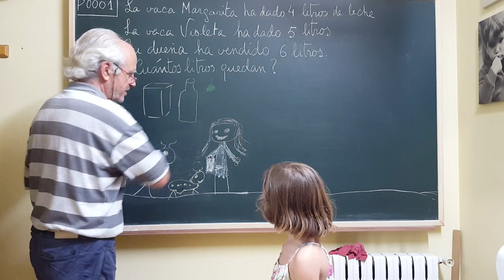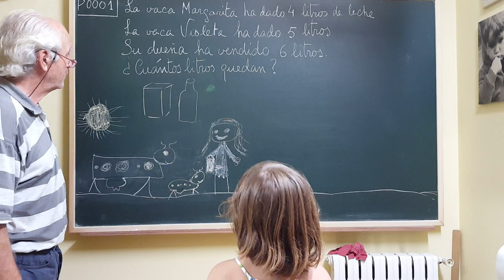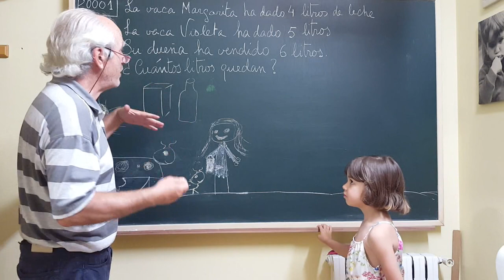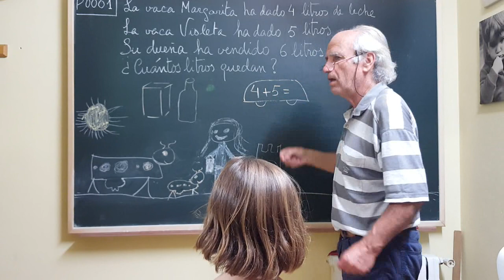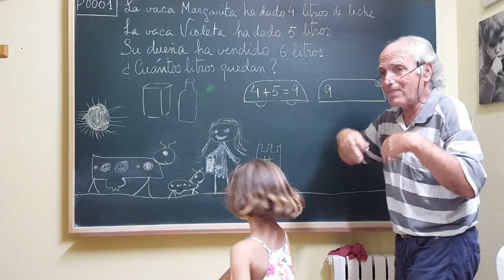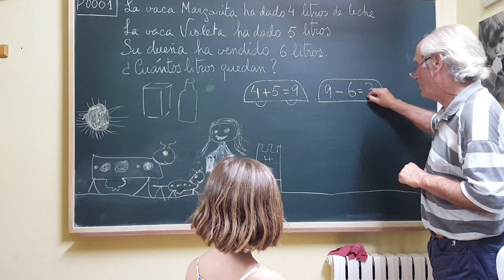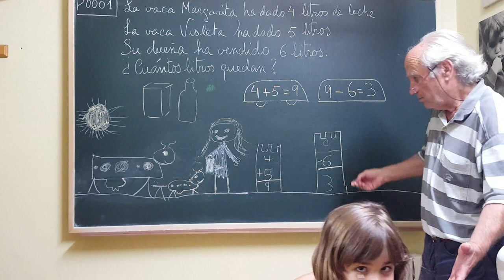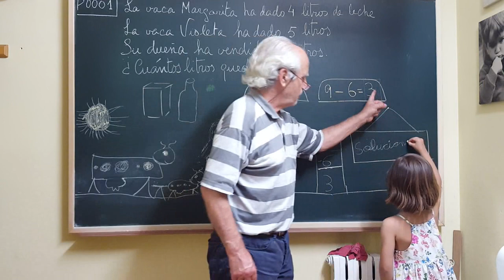BM•0002 ... LAS VAQUITAS MARGARITA Y VIOLETA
INICIOS DEL RAZONAMIENTO MATEMÁTICO